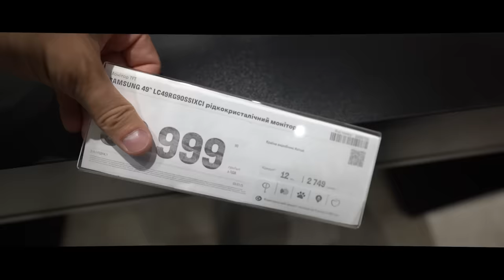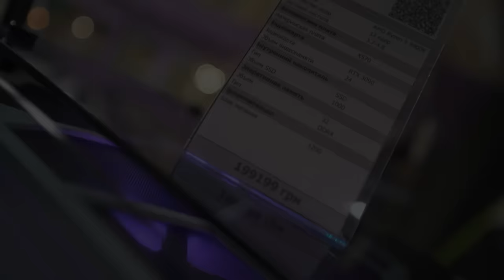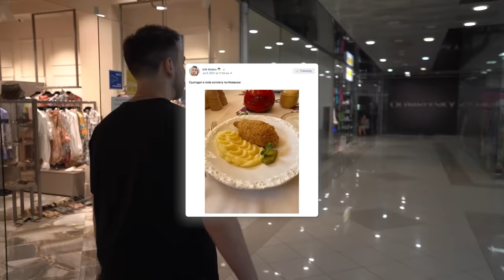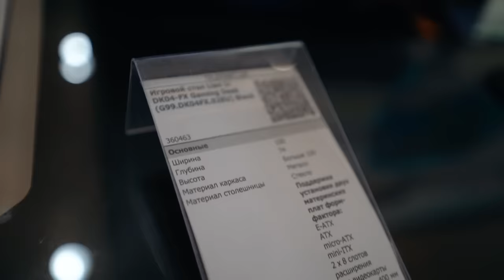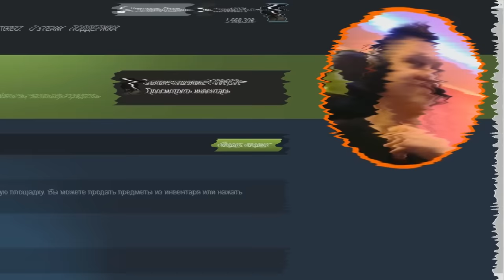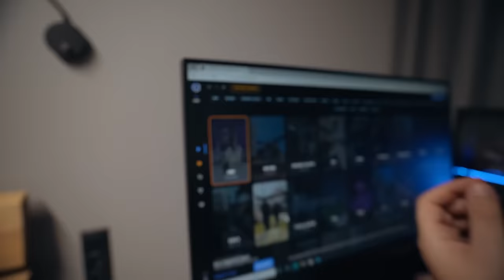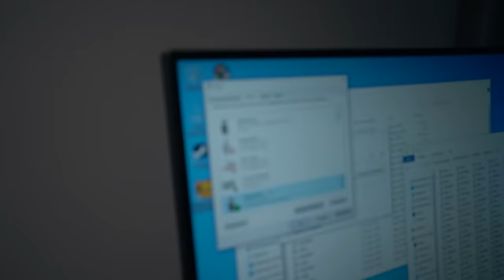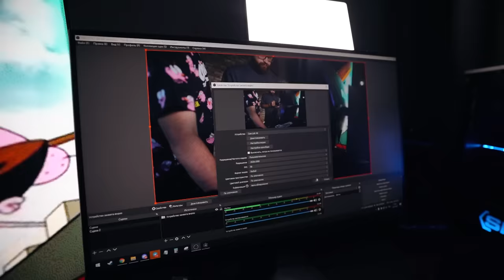Я переехал в Украину